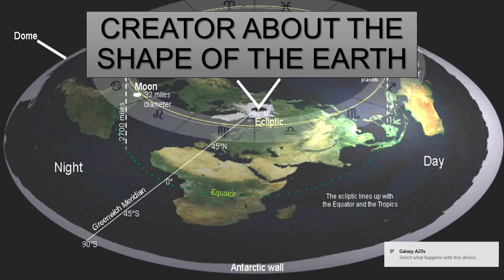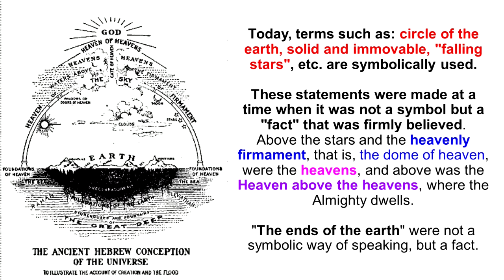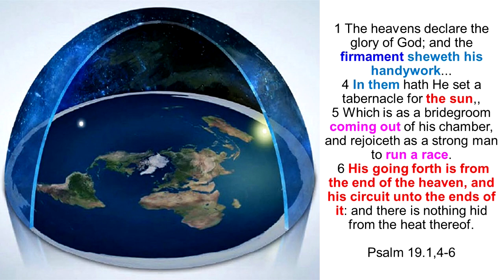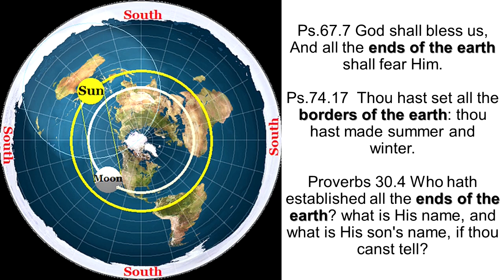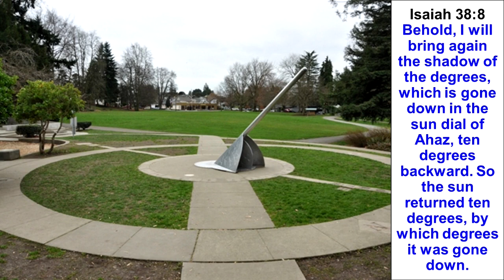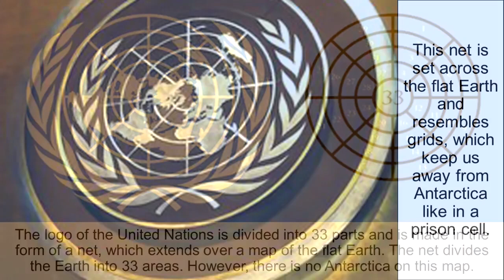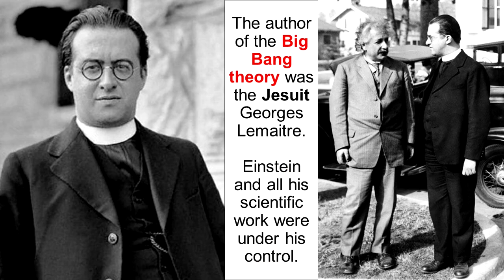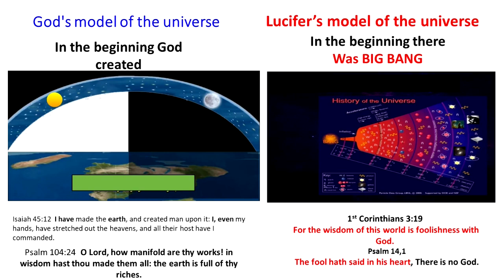What Does The Bible Say About The Shape Of The Earth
Many people ask why it matters whether the Earth is flat or spherical. The goal of the Earth as a sphere is: to refute the truth of the Bible and to hide the existence of God as Creator. The round/spherical Earth supports evolution and atheism.
Only one option is true.
The question is, whether will you believe God or men?